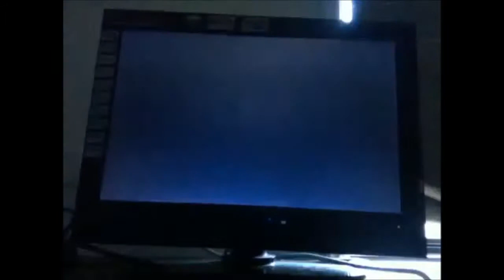Nintendo Land with COBCOB 1The Triforce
Thankyou for watching sorry for the bad quality, had no other options to be able to record the TV please suggest some options to make the videos better other than that leave a like and subscribe if you enjoy and thankyou for watching.